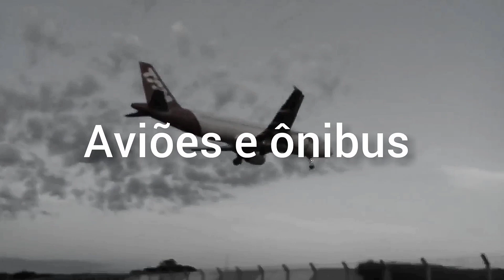ônibus da cantora Marília Mendonça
salve salve galera,um vídeo rápido dos ônibus de cantores,aqui em São Joaquim da barra-sp no ano de 2018 espero que vcs gostem compartilhe o vídeo nos grupos , Tmj aviões e ônibus e o que liga!